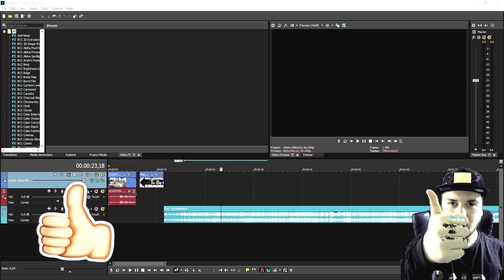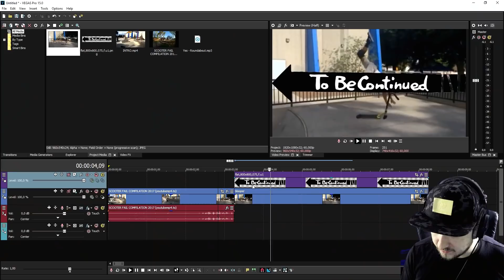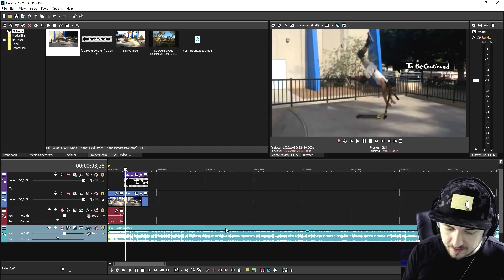Vegas Pro 15: How To Make A 'To Be Continued' Effect - Tutorial #306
- - Welcome back everyone! Today I'm going to show you how to make a 'to be continued' effect in Vegas Pro 15! Make sure to SMASH that like button below as well! Stick around for more content!